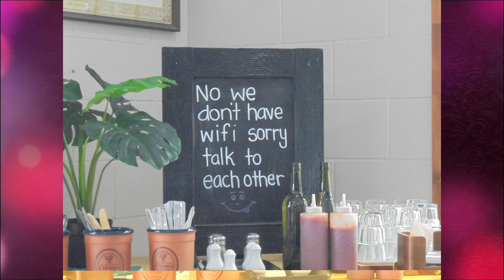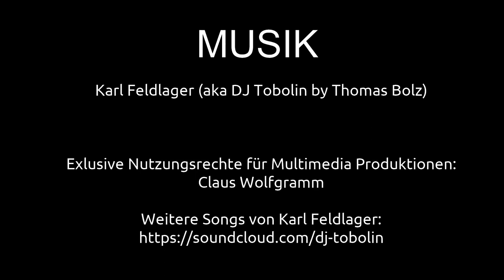Neuseeland - Taupo und Umgebung | Ausflugsziele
WARNUNG: DIESES VIDEO ENTHÄLT VERSTÖREND SCHÖNE IMPRESSIONEN! In diesem Video geht es nach Neuseeland auf die wunderschöne Nordinsel. Es enthält beeindruckende Aufnahmen aus einem Hubschrauber und Schnappschüsse aus Taupo und Umgebung. Taupo liegt ca. 200 Kilometer von Waihi entfernt. Im Herzen des zentralen Vulkanplateaus Neuseelands liegt der größte Süßwassersee Australasiens, der Lake Taupo. Diese riesige, leuchtende Wasserfläche, die zwischen Aquamarinblau und Jadegrün wechselt, ist bis zu einer Tiefe von 13 Metern kristallklar. Er beherbergt eine der besten Wildforellenfischereien der Welt, mehr als 30 Wasservogelarten, mehrere einheimische Fischarten und einheimische Flusskrebse (Koura).

VIDEOGRAFIE / SCHNITT
Claus Wolfgramm

FOTOGRAFIE
Crezet & Werner Kickartz

MUSIK
Karl Feldlager

2-- Du wünschst Dir ein spezielles Niederrhein Video? Dann schreibe in die Kommentare.
3-- Du interessierst Dich für Videoschnitt?